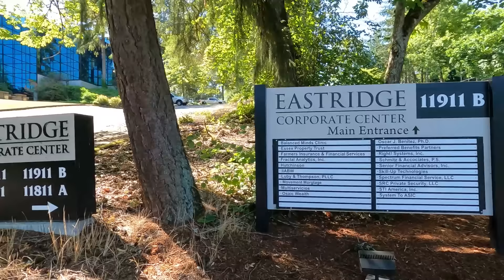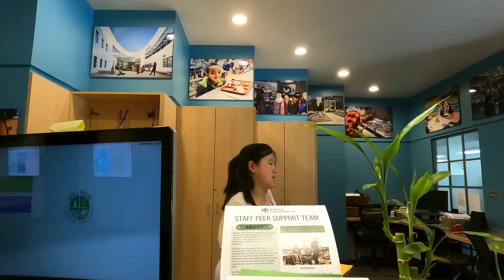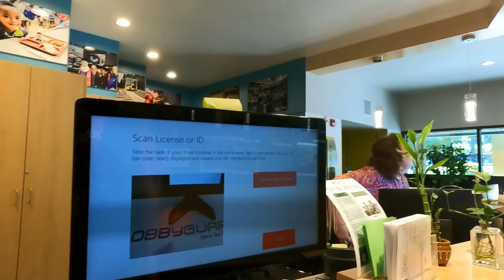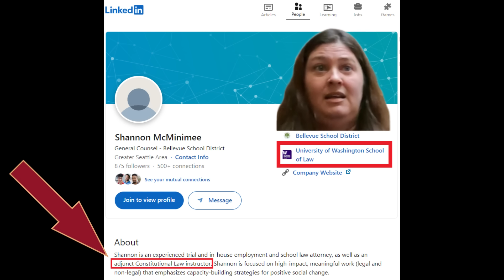YOU WILL LEAVE NOW! I AM A LAWYER!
I was working on a story at the Bellevue School District at 12111 NE 1st St, Bellevue, WA 98005. I was looking to get a public records request regarding the Grants Pass SCOTUS case and how it would impact homeless staying on District property. The District counsel, Shannon McMinimee, lost it when she saw me recording my records request, and the rest is history. Watch this lawyer and CONSTITUTIONAL LAW INSTRUCTOR, completely flub up this encounter and try to do everything she can to violate my Liberties with my free spreech and press.

If you'd like to write or call and make a complaint or compliment for anyone involved in this story from the Bellevue School District you can reach out to them:

Bellevue School District
Address: 12111 NE 1st St, Bellevue, WA 98005

- Name: Shannon McMinimee
- Title: General Counsel

- Name: Kelly Aramaki
- Title: Superintendent

- Name: Eva Collins
- Title: Deputy Superintendent

- Name: Melissa de Vita
- Title: Deputy Superintendent

- Name: Jeff Thomas
- Title: Deputy Superintendent
**Please remember, I am not advocating for call flooding, or any form of disruption to governmental services. I also will NEVER CALL FOR VIOLENCE against anyone. PLEASE do not invoke such commentary. That being said, I absolutely feel that the People should seek redress of their grievances, or make compliments, to let Our government know how they are performing if they so choose to do so of their own accord!